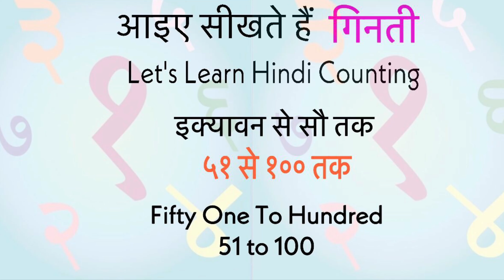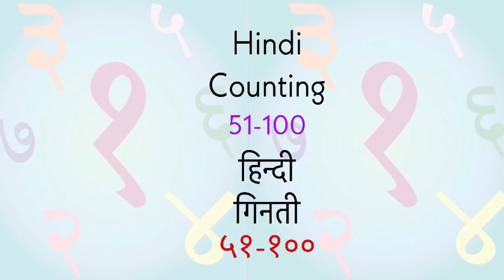Learn Hindi Counting 51-100| Hindi Ginti 51se100 tak|गिनती ५१ से १०० तक सीखें|Hindi Numbers 51-100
by this video learn hindi counting 51 to 100. learn hindi counting 1-50 and 51-100 | हिंदी में १ से ५० व ५१ से १०० तक की गिनती सीखें learn hindi counting 1-50 and 51 to 100
हिंदी वर्णमाला लिखना सीखें learn to write hindi varnmala- अ से अ: तक और क ख ग घ... से ज्ञ तक